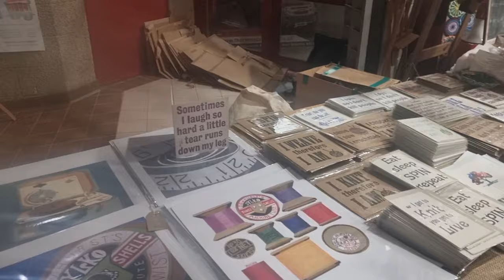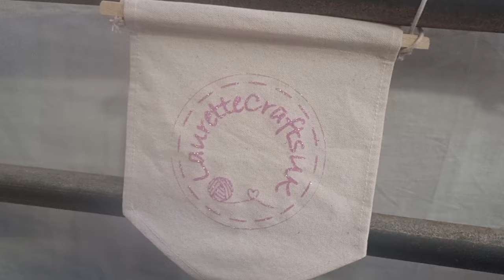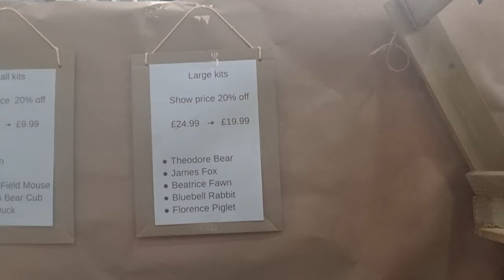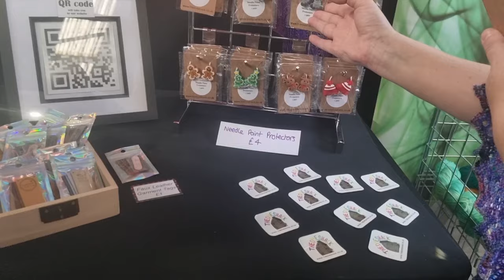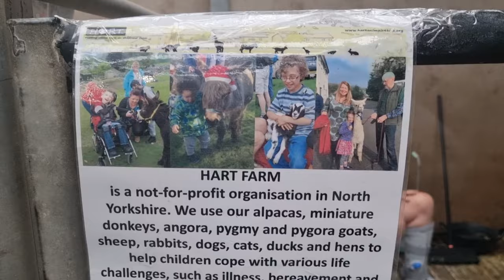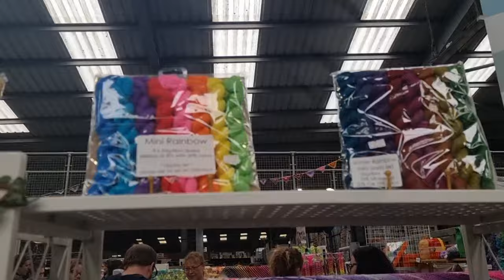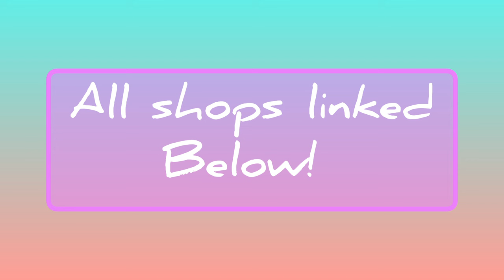Yarndale 2023!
Podcasters

Shops

Snuggly stars Yarns- Etsy

The Odd Sock House - Etsy

Laureate Crafts UK

A Sewing Life

Cuddlebums Yarns

Twink knits - Etsy

A Lonely Knitter

Martins Lab

Yarn Badger

The Dye Shack

Soft Accents UK

Emily Cross Ceramics

Boutique Diggly

xx